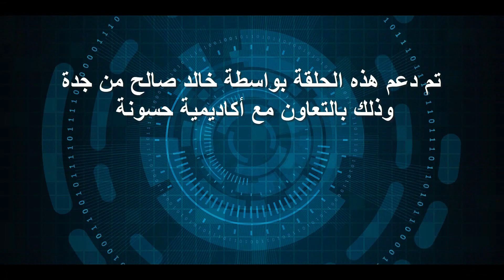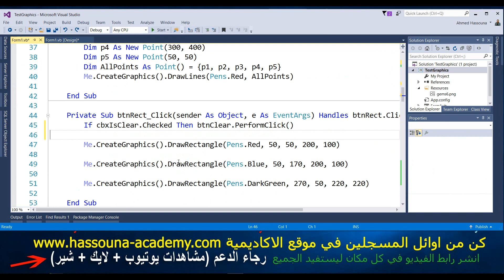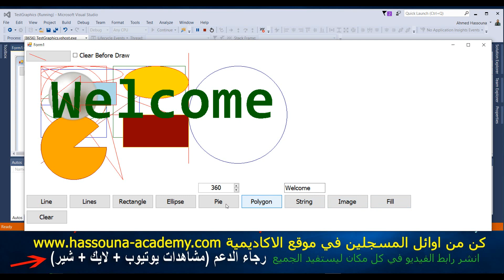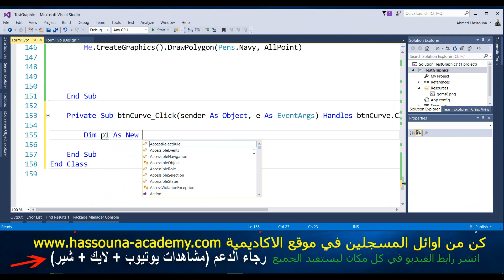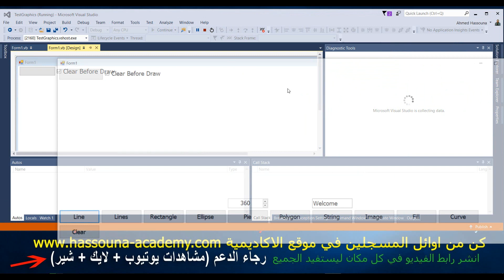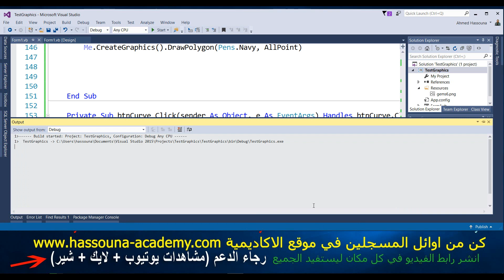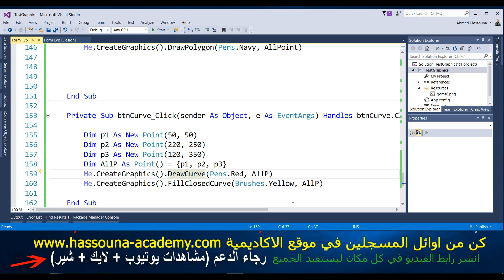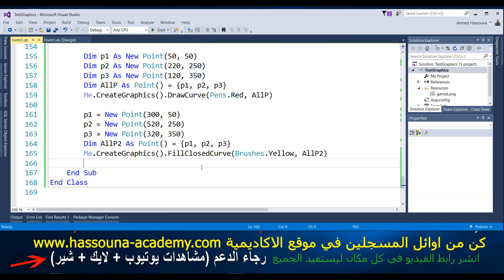Learn Visual Basic in Arabic #175 - 175 VB NET رسم منحني draw curve fill curve تعليم فيجوال بيسك